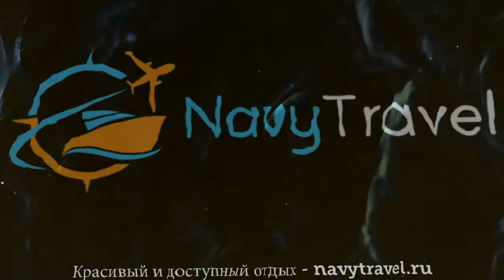YALONG BAY EARTHLY PARADISE BIRED 5* Хайнань – ЯЛОНГ БАЙ ЕАРТХЛУ ПАРАДИЗ БИРЕД 5 Хайнань видео обзор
Хотите отдохнуть и ищете туры, Китай – отличное место для отдыха. Посмотрите видео «YALONG BAY EARTHLY PARADISE BIRED 5* Хайнань – ЯЛОНГ БАЙ ЕАРТХЛУ ПАРАДИЗ БИРЕД 5 Хайнань видео обзор» и поймите подходит ли Вам отель ЯЛОНГ БАЙ ЕАРТХЛУ ПАРАДИЗ БИРЕД 5* Хайнань, который Вы можете забронировать по ссылке
Так же отель YALONG BAY EARTHLY PARADISE BIRED 5* иногда называют гостиница YALONG BAY EARTHLY PARADISE BIRED 5* Китай или гостиница ЯЛОНГ БАЙ ЕАРТХЛУ ПАРАДИЗ БИРЕД 5* Хайнань.
Какие услуги в YALONG BAY EARTHLY PARADISE BIRED 5* Китай Хайнань бесплатны, а за какие необходимо платить отдельно.
В каком году был построен отель ЯЛОНГ БАЙ ЕАРТХЛУ ПАРАДИЗ БИРЕД 5* Хайнань, производилась ли реконструкция или ремонт и в каком году.
Еще больше туров в такую страну как Китай можно найти на странице